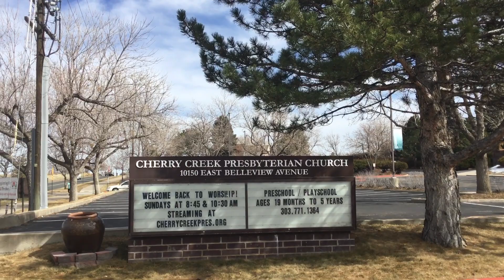PositivePinay #157 Beautiful Church and scenery 03/13/21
Welcome back to all my beloved viewers this is the church where I go every Sunday when gods will. I’m so blessed every time I received a preaching from our Pastor RicoCecille Mejia Gutierrez , also  blessed to meet again my Christians brother and sisters in Christ. the scriptures said in :
Matthew 18:20 For where two or three are gathered together unto My name, there am I in their midst.”
To God be all the glory and praise God blessed everyone !